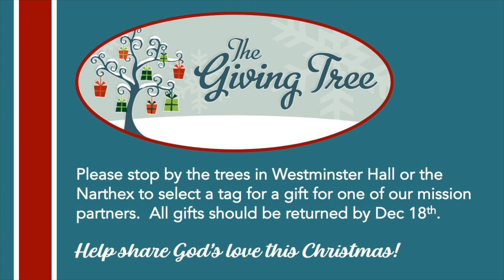Postlude from 121122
Christ Fortin, organ